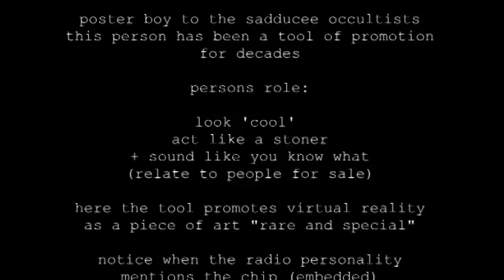vr tools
of the trade
RasreapsRasrevoltsRasrebirth